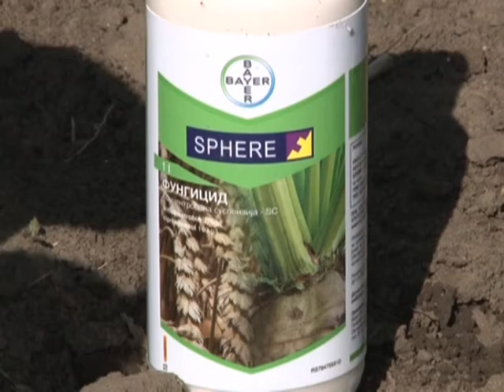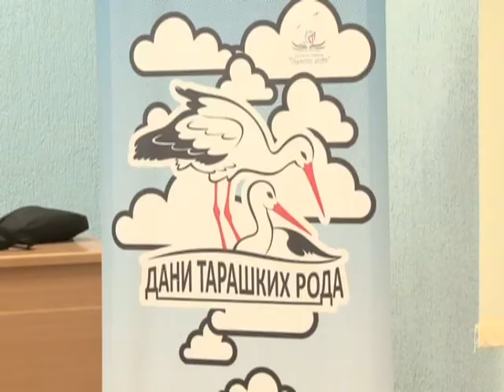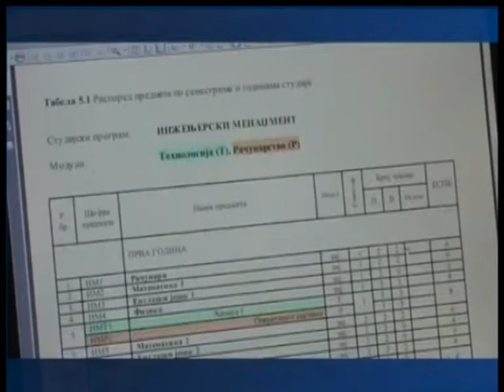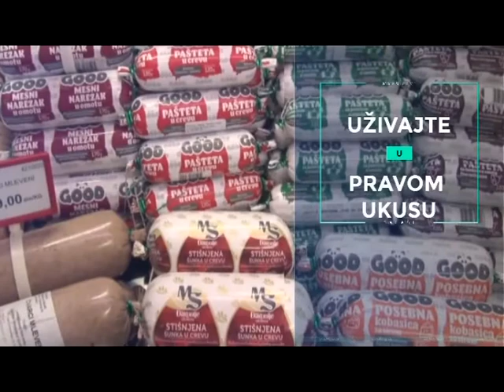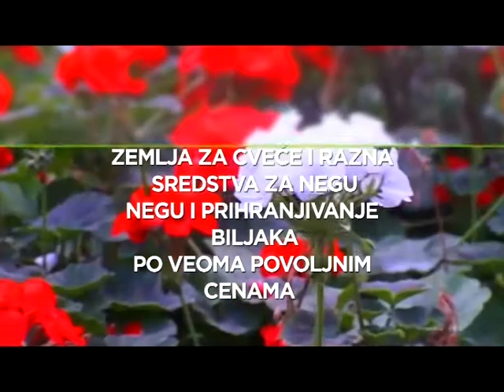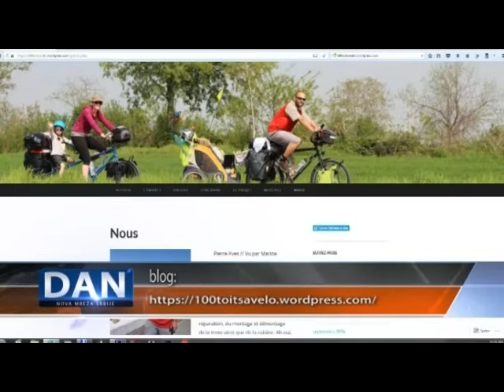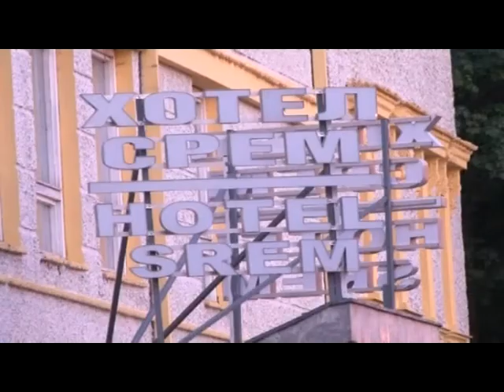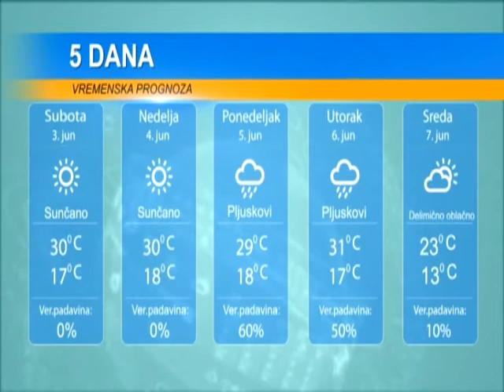DAN 2 JUN 2017